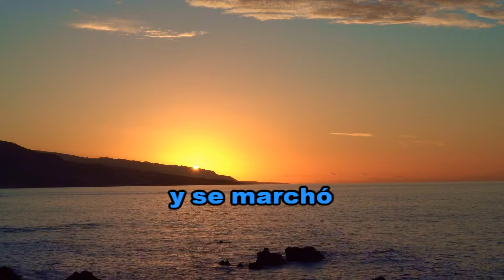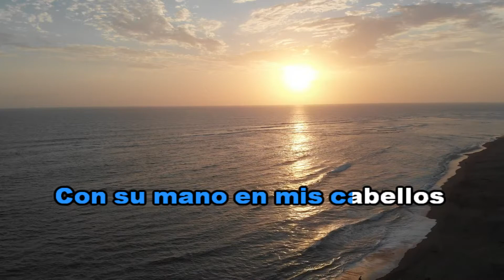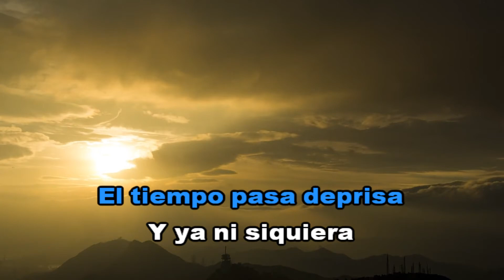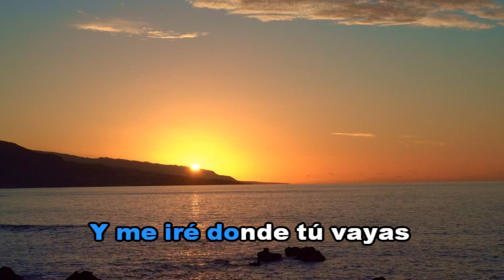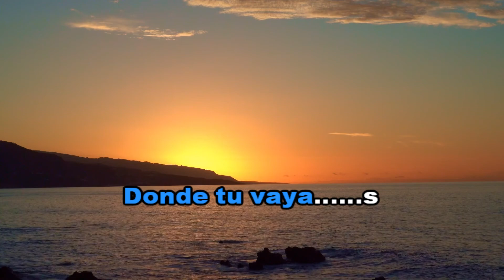POR QUE TE MARCHAS ABUELO - MANOLO GALVÁN (KaraOke HD)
Manuel José Galván, conocido artísticamente como Manolo Galván, nació en Crevillente el 13 de marzo de 1946, falleció en  Bella Vista el 15 de mayo de 2013,​ fue un cantautor español de baladas románticas.
En 1970 logró comenzar su carrera como solista. La gran mayoría de las letras de sus canciones, muchísimas de ellas con gran éxito en solitario.
Saludos,
MariTo Daza
PISTAS PERSONALIZADAS HD
CONTACTO